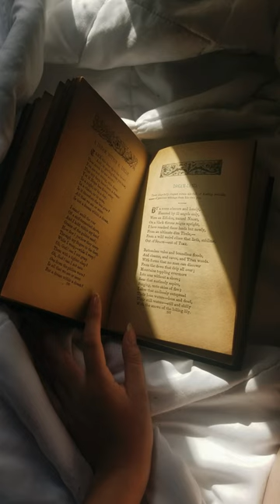SI HUBIERA TIEMPO, POEMA DOLOROSO DE IDEA VILARIÑO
Aquí encontrarás mis libros.

Por si requieres servicios de corrección o lectores beta.

Podcast sobre literatura.

PARÁMETROS
Si quieres que reseñe tu obra, ésta debe tener buena ortografía, no clichés o bien reinterpretarlos y eso aplica también con la narración, así como a los temas expuestos en tu obra, y sobre todo, que tenga pocas vistas o lecturas; en el caso de Amazon o Lektu, descargas, ya que el objetivo del canal es dar a conocer excelentes obras poco conocidas. De esta manera me regalarás una buena lectura.
Puedes dejar tu solicitud en el espacio de los comentarios.

Agradezco tu atención.